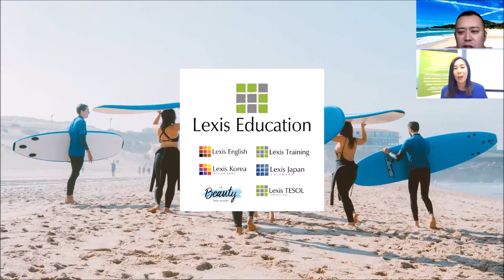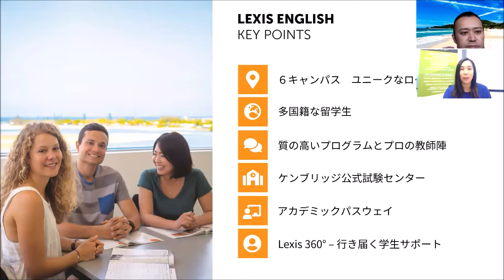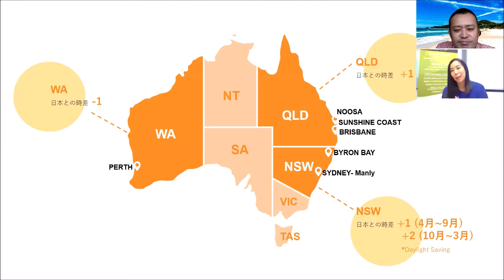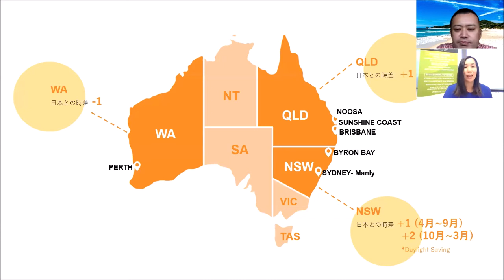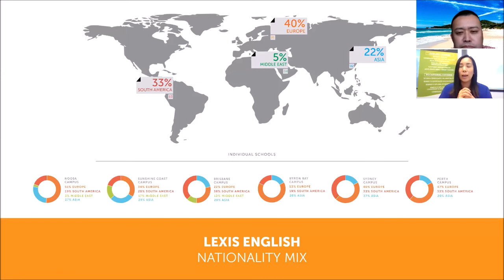【オーストラリア留学】語学学校Lexis English（レクシス・イングリッシュ）について解説①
オーストラリアに6キャンパスある語学学校「Lexis English （レクシス・イングリッシュ）」について、マーケティングマネージャーのWakakoさんに徹底解説していただきました！

北海道留学センターでは
カナダ（バンクーバー・トロント）の2都市
オーストラリア（シドニー、メルボルン、ブリスベン、パース、ゴールドコースト、アデレード）の6都市
2カ国8都市に現地オフィスがあります。

カナダ⇒ホームステイサービス手配された方
オーストラリア⇒学校手配された方
には現地オフィスでの無料サポートがセットになっております。

カナダ・オーストラリア2カ国限定の地域密着型留学エージェント『北海道留学センター』の公式Youtubeチャンネルです

2009年よりたくさんの道産子の留学をサポートしている「北海道留学センター」が確かな知識と経験をもとに作成した「留学準備講座」をLINE公式アカウント登録者に無料プレゼント中！！

個別で質問があればLINEでそのまま送っていただければ回答させていただきます

【北海道留学センター公式SNS】